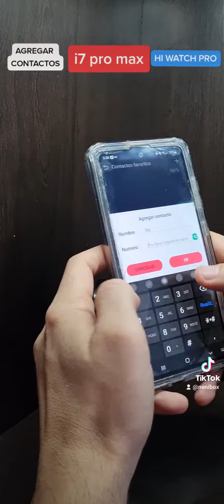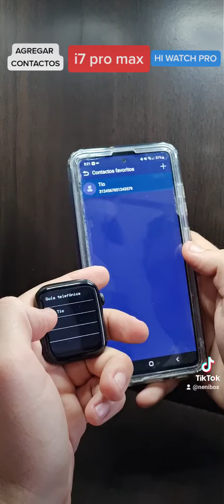Agregar contactos favoritos a tu SMARTWATCH i7 PRO MAX HI watch pro